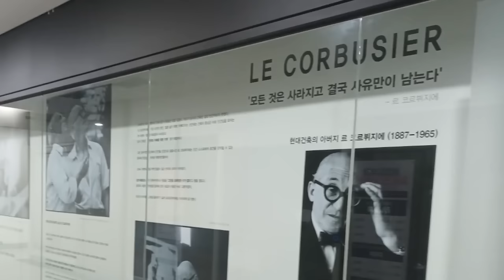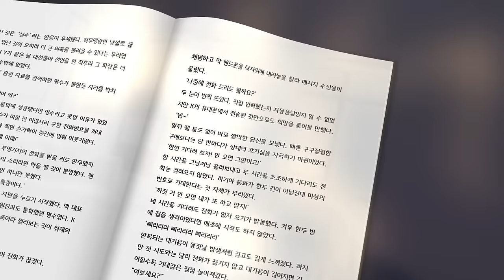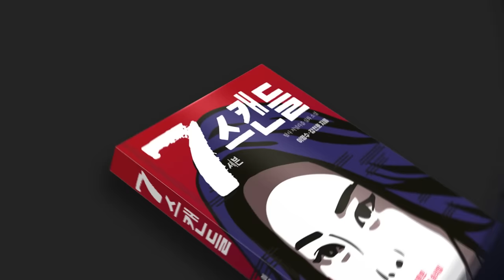김건희 '디올' 심각한 수준의 대통령실 경호!